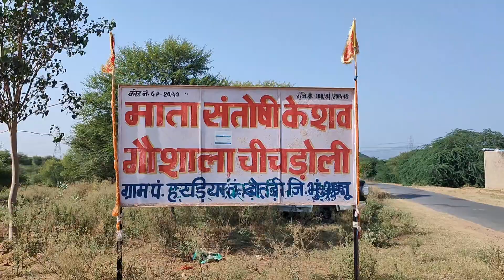गायों की लापसी गौशाला के अंदर//चिचडोली